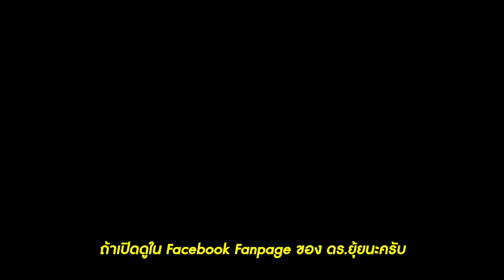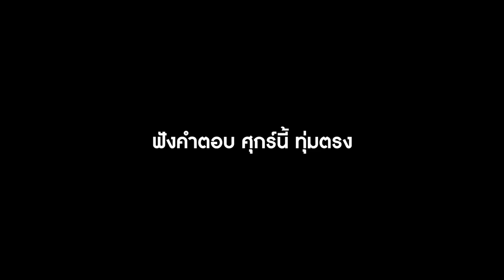(TRAILER) ดร.ยุ้ย กับเรื่องบ้าน เรื่องเมือง และ 'ชีวิต' | ป๋าเต็ดทอล์ก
พรุ่งนี้พบกับบทสนทนา ว่าด้วยเรื่อง 'ชีวิต'
เรื่องของ 'บ้าน' และเรื่องของ 'เมือง'

ไปกับ ดร.ยุ้ย เกษรา ธัญลักษณ์ภาคย์
ที่ปรึกษาผู้ว่าฯ กทม. ประธานด้านยุทธศาสตร์ฯ
และกรรมการผู้จัดการ บมจ.เสนาดีเวลลอปเม้นท์

อีกหนึ่งตอนที่ไม่ควรพลาดเด็ดขาด
ชวนรับชมพร้อมกัน ทุ่มตรงวันพรุ่งนี้ครับ : )